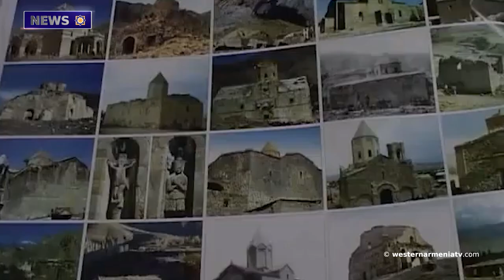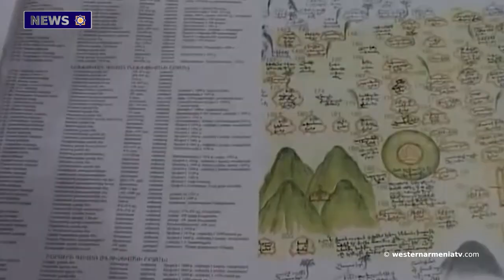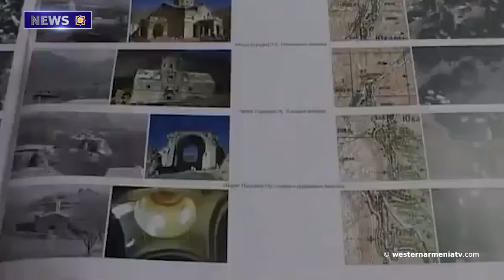"Nakhijevan" cartography presenting the destroyed Armenian monuments of Nakhijevan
1.National Assembly of Western Armenia 2023.Meeting of candidates for deputies in the upcoming elections at the Republic of Western Armenia Office in Yerevan
2.On May 24, 2023, a conference will be held to celebrate the 10th anniversary of the establishment of the National Assembly of Western Armenia.
3.Time for dignity
4.It is not only impossible to coexist peacefully with Azerbaijan, but any concession would open the door to a new genocide. Vardan Voskanyan
5. Unacceptable and insignificant: Artsakh Parliament Reacts to Armenian Prime Minister's Statements
6. Azerbaijan deliberately politicizes and obstructs unimpeded access of UN agencies to Artsakh. Anahit Avanesyan
7. "Nakhijevan" cartography presenting the destroyed Armenian monuments of Nakhijevan